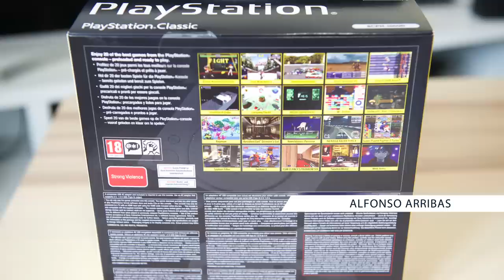ANÁLISIS PLAYSTATION CLASSIC Edition (PS Mini) ¿Merece la pena?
Analizamos en profundidad PlayStation Classic. La primera consola mini de Sony homenajea el legado de PlayStation con 20 videojuegos. Sin duda, un catálogo interesante, aunque con grandes ausencias y el enorme hándicap de que todos los títulos están en inglés.